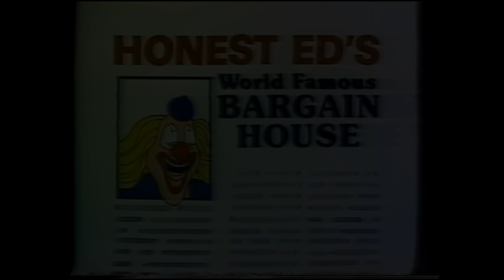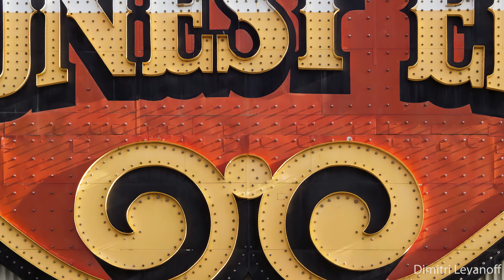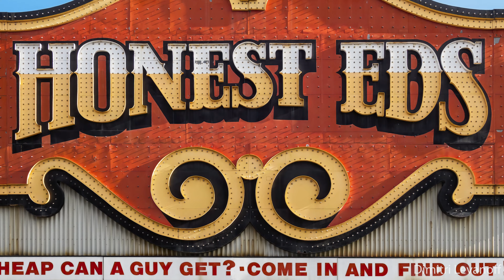The history of Honest Ed's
Old Toronto Series & Bosley Real Estate present: The history of Honest Ed's